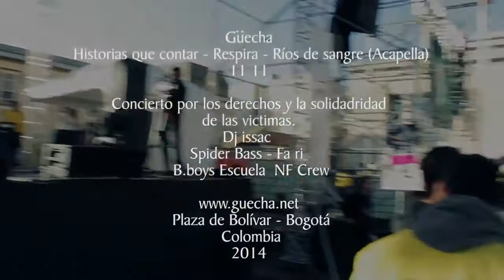Güecha 11 11 CONCIERTO POR LOS DERECHOS Y LA SOLIDARIDAD DE LAS VICTIMAS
Fragmento del Concierto por los derechos y la solidaridad de las víctimas realizado en el mes de Abril, invitado por REDEPAZ.

Canciones.

Historias que contar.
Respira.
Ríos de Sangre.

Güecha - Voz
Spider Bass - Bajo
Jorge Farinango (Fa ri ) - Guitarra
Issacc - Dj
Bboys - Nf crew
Cámara - Adrián Rincón.

Bogotá - Colombia.